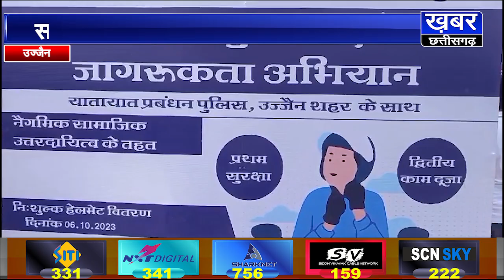उज्जैन में निजी कंपनी ने बांटे 250 हेलमेट,बाइक चालकों में मची लेने की होड़